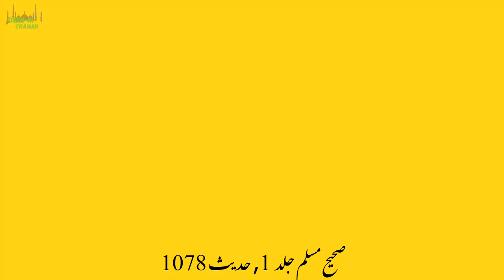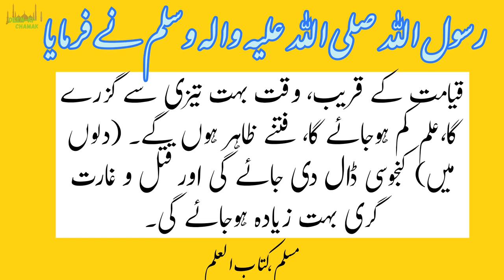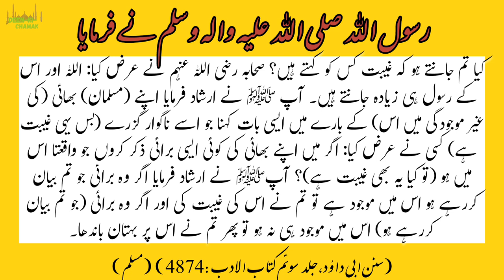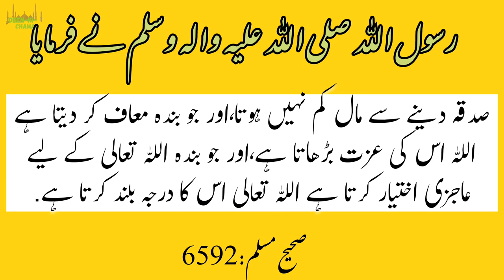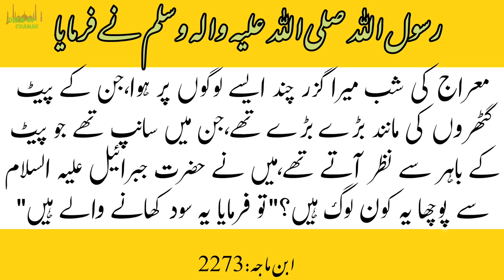Hazrat Muhammad S.A.W k Farman | Ahdees Mubaraka | at deen-ki-chamak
Query solved
Hazrat Muhammad sallallahu alaihi wasallam ne farmaya
Hazrat Muhammad sallallahu alaihi wasallam ke Farman
Adesh Sharif
Aadees Sharif ke jarie Zindagi ke mukhtalef pehlon per roshani
Behtarin hadees
Miya biwi
Qayamat
Risk Apne hath se khana khana
Sadka khairat
Buland darja
Meraj
Sood khana
Gibat kya hai
Chugali
Namaz , sajda
Dozakh
Dua